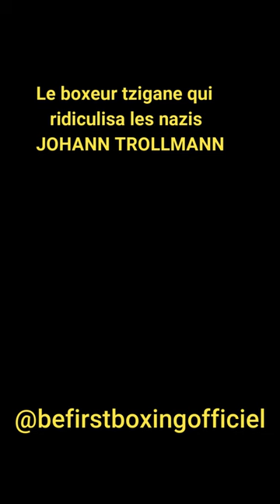Le boxeur tzigane qui ridiculisa les nazis Johann Rukeli Trollmann (extrait)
Un petit extrait de la vidéo sur Johann Rukeli Trollmann, vous trouveez la vidéo complète sur la chaine principale @befirstboxingtv